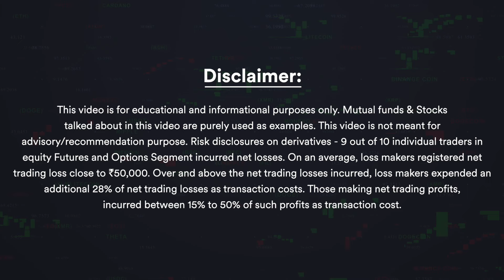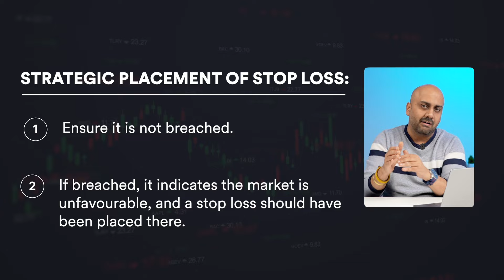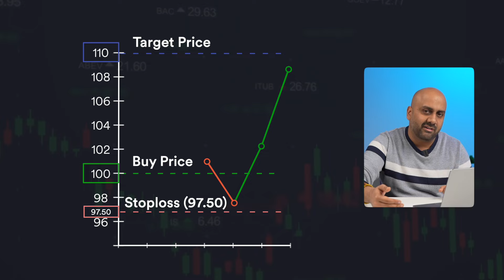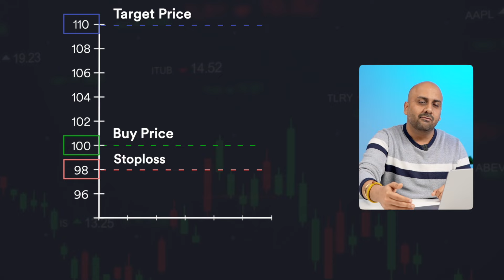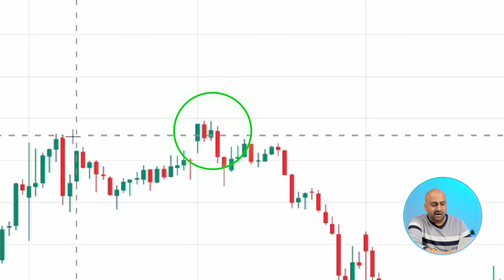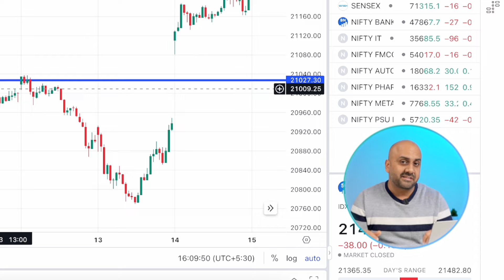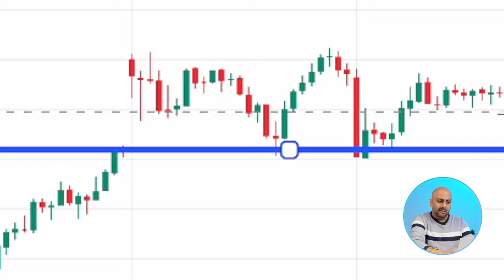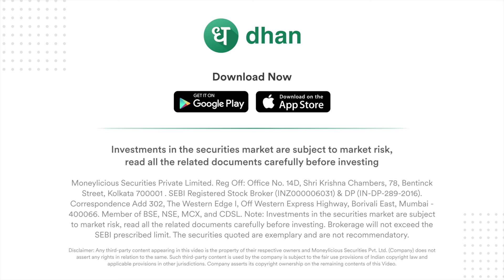How to identify Stop Loss | Stop Loss hunting trading strategy explained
In this video, discover the art of identifying stop loss through strategic technical setups. Learn the precise placement of stop loss in options trading, ensuring it acts as a safeguard against unfavourable market conditions. If breached, it's a crucial signal indicating the necessity of a well-placed stop loss for risk management.